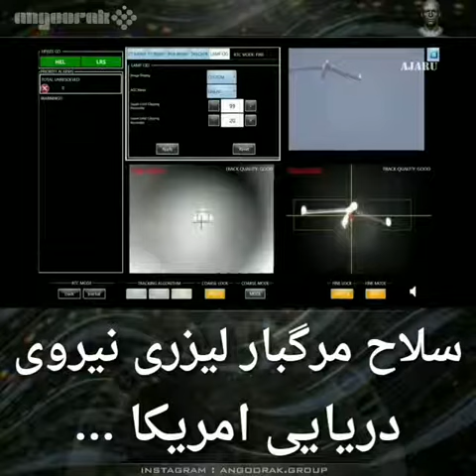سلاح جدید ومرگبار نیزوی دریایی آمریکا